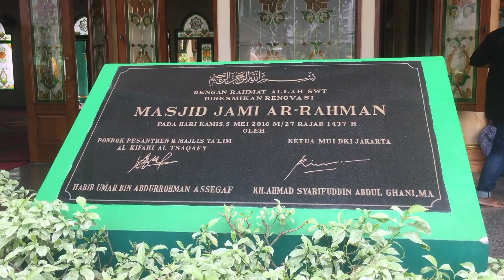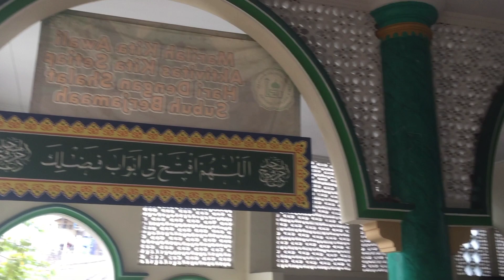Ar Rahman Perintis Kemerdekaan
Masjid Jami Ar Rahman
Jalan Raya Perintis Kemerdekaan, RT.1/RW.6, Kelapa Gading Timur, Kelapa Gading, RT.1/RW.6, Klp. Gading Tim., Jakarta Timur, Kota Jkt Utara, Daerah Khusus Ibukota Jakarta 14250
# Visit the Mosque